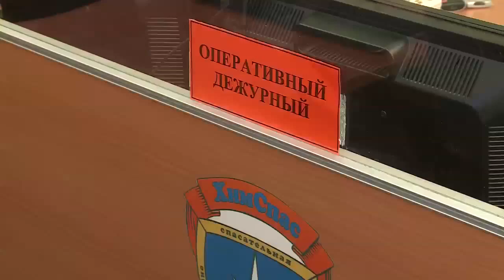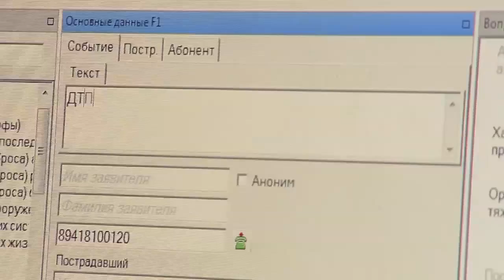Все сбои в областной «Системе 112» устранят до 1 ноября - Воробьев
Все осложнения в работе «Системы 112» в Московской области необходимо устранить до 1 ноября, заявил губернатор Андрей Воробьев